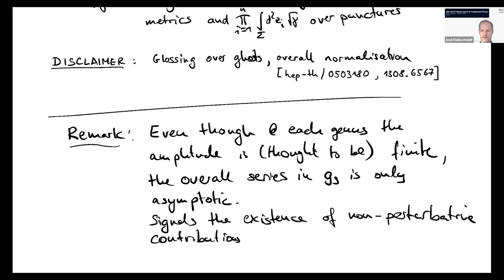[APCTP SCHOOL] String scattering amplitudes by Axel Kleinschmidt (2/6)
Title of lecture: String scattering amplitudes
Speaker: Prof. Axel Kleinschmidt (MPI, AEI Potsdam)
Title of program: 25th APCTP Winter School on Fundamental Physics
Date: Jan. 7 (Thu.), 2021